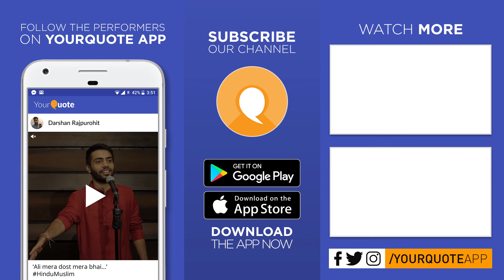'No Man's Land' by Chitra Nair | English Poetry | YQ - Ashoka University (Open Mic 8)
Venue: SH2 TV Lounge, Ashoka University